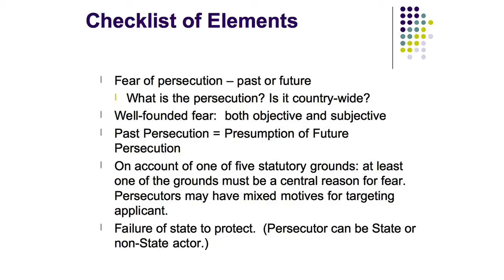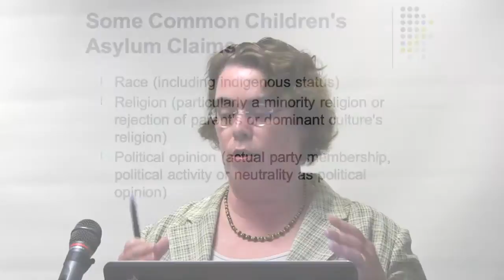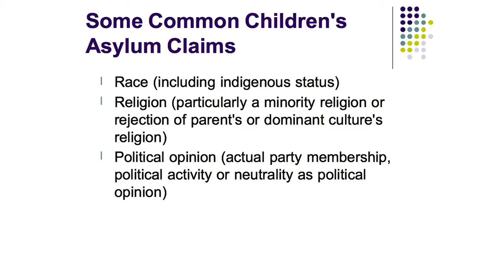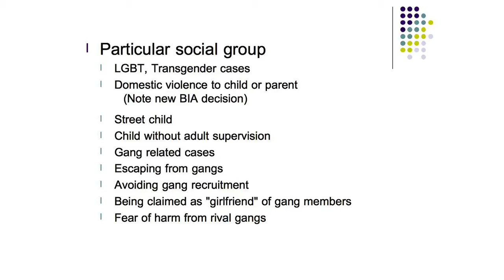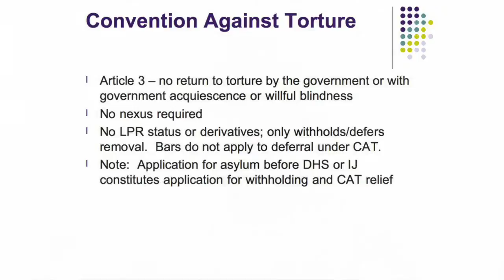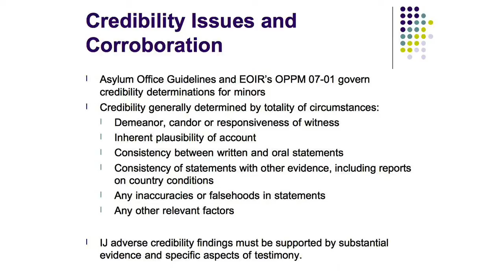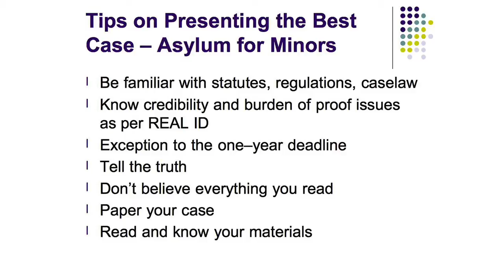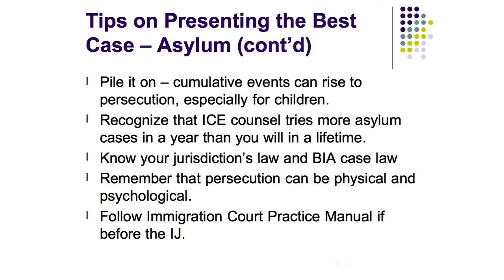Asylum, Withholding & Convention Against Torture (CAT) Relief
This session focuses on the basic requirements to qualify for asylum, withholding of removal and Convention Against Torture relief.  It explains the eligibility requirements for asylum including demonstrating  either past persecution or a well-founded fear of future persecution, the five protected grounds and the respondent’s burden of proof.  The presentation focuses on specific issues related to children’s claims and highlights some of the most common claims from children including gang-based cases and cases related to family violence.  The session also covers special procedures available to unaccompanied children and covers issues of credibility and corroboration.

Speaker:
Karen Grisez
Public Service Counsel, Fried Frank Harris Shriver & Jacobson LLP